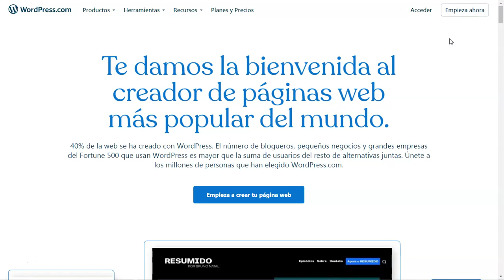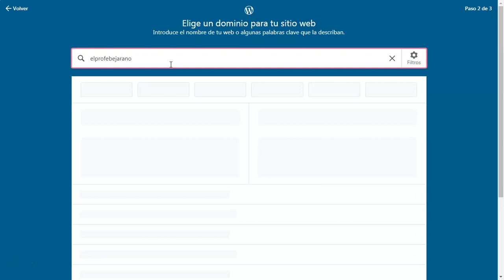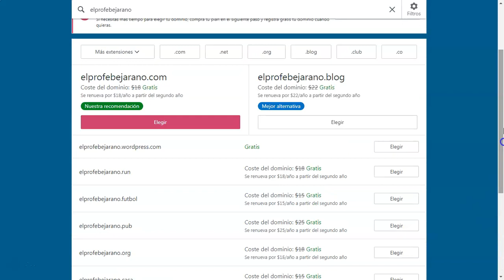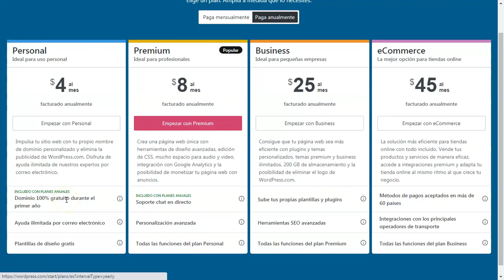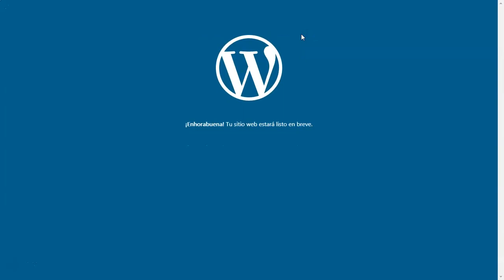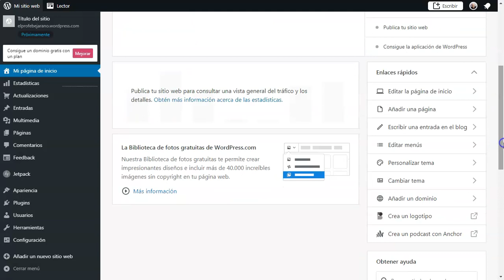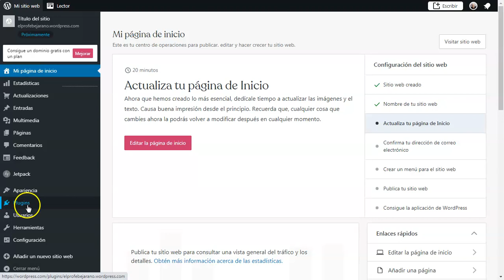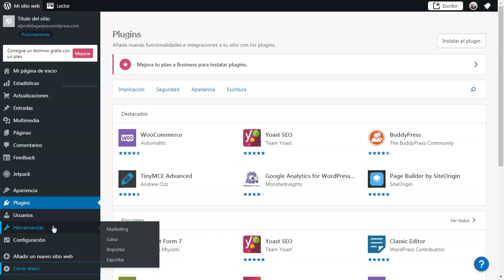Crear Cuenta WP y Sitio Gratuito (Tipo Blog)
El profesor Carlos Bejarano explica de manera breve cómo crear una página (estilo blog) de manera gratuita en Wordpress.com.